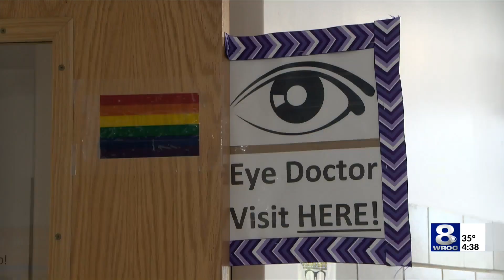East High hosts vision clinic for Rochester students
The school held a vision care clinic Tuesday, where students from across the city school district could undergo eye exams and get custom fitted frames, free of charge.